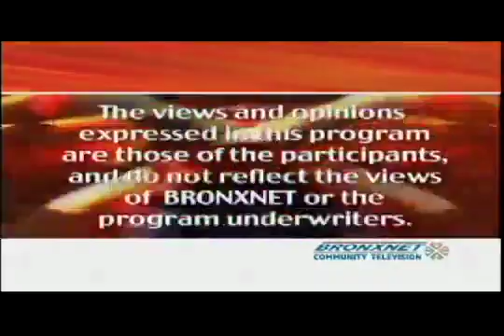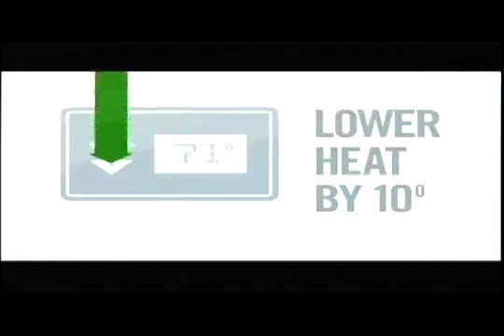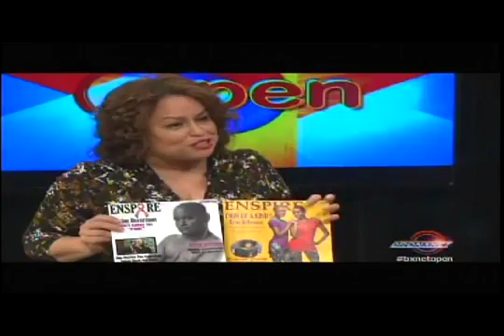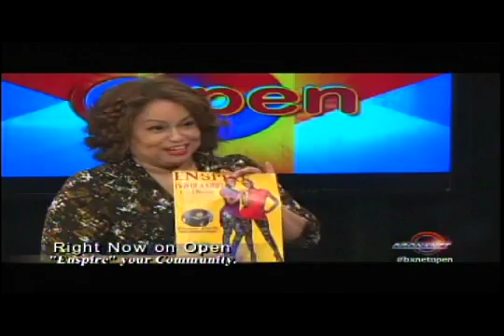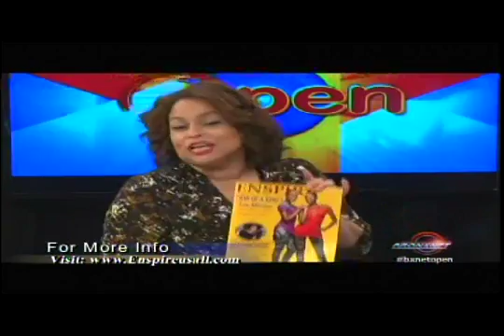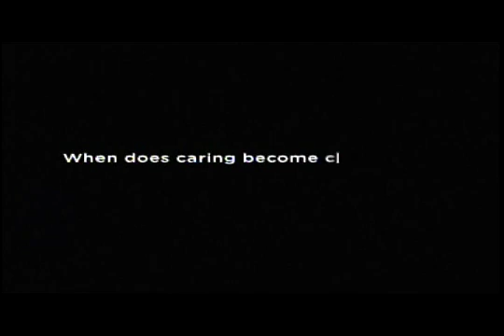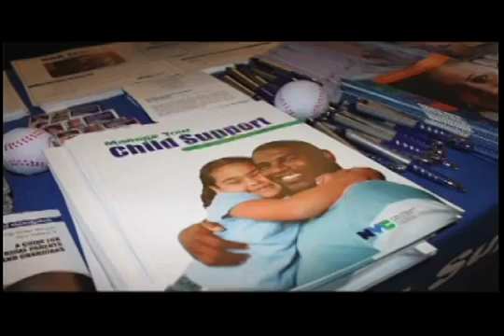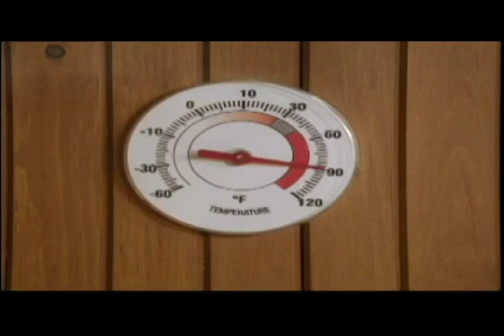Open Friday | Jan. 24th, 2014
Open Friday | Jan. 24th, 2014 Rundown